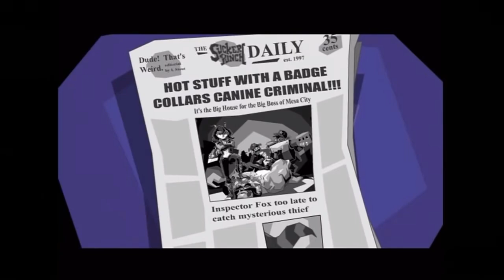Every Funny Moment Sly Cooper & the Thievius Raccoonus Compilation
The funniest moments in Sly Cooper and the Thievius Raccoonus compilation!